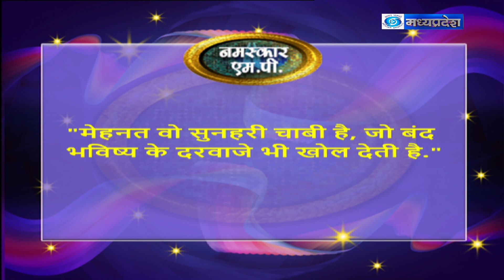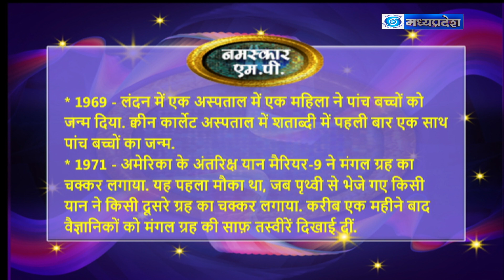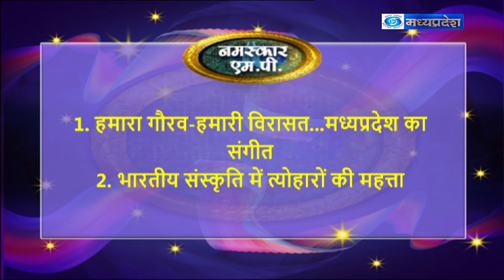नमस्कार एम पी ; 13/11/2023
विषय . हमारा गौरव हमारी विरासत मध्यप्रदेश का संगीत
विषय - भारतीय संस्कृति में त्यौहारों की महत्वता
विशेषज्ञ . 1 पंडित एस.एम. कंडारा, सेवानिवृत्त चीफ प्रोड्यूसर, संगीतज्ञ, प्रसिद्ध वायलिन वादक, दूरदर्शन केन्द्र भोपाल म.प्र.
2. विशेषज्ञ 2. डॉ. रघुवीर प्रसाद गोस्वामी, वरिष्ठ संस्कृत विद् एवं ज्योतिषाचार्य
एंकर . पुरवा त्रिवेदी